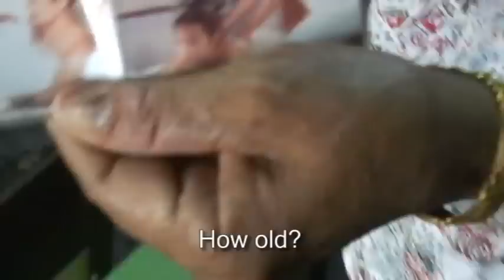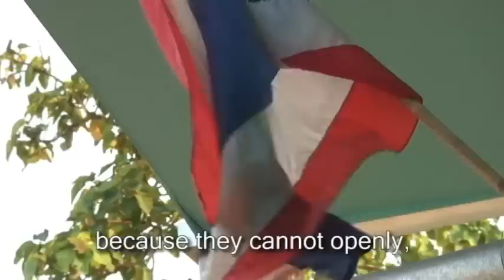Child Slavery Trailer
Documentary on the child slavery trade in Southeast Asia